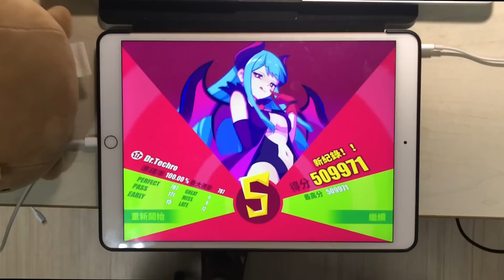【Lv.11:瘋狂雙壓縱連!?】Dr.Techro (達人Lv.11) 100 00% ALL PERFECT!!!【Muse Dash】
■遊戲名(Game) : Muse Dash(喵斯快跑)
   ■曲(Music) : 米線p. - Dr.Techro
   ■校準值(Offset) : 0.080
▲玩家(Player)
   ■天堂EGHD(HeavenEGHD)
   ■_(:3 」∠ )__(:3 」∠ )__(:3 」∠ )__(:3 」∠ )__(:3 」∠ )__(:3 」∠ )__(:3 」∠ )__(:3 」∠ )__(:3 」∠ )__(:3 」∠ )__(:3 」∠ )__(:3 」∠ )__(:3 」∠ )__(:3 」∠ )__(:3 」∠ )__(:3 」∠ )__(:3 」∠ )__(:3 」∠ )__(:3 」∠ )__(:3 」∠ )__(:3 」∠ )__(:3 」∠ )__(:3 」∠ )__(:3 」∠ )__(:3 」∠ )__(:3 」∠ )__(:3 」∠ )__(:3 」∠ )__(:3 」∠ )__(:3 」∠ )__(:3 」∠ )__(:3 」∠ )__(:3 」∠ )__(:3 」∠ )__(:3 」∠ )__(:3 」∠ )__(:3 」∠ )__(:3 」∠ )__(:3 」∠ )__(:3 」∠ )__(:3 」∠ )__(:3 」∠ )__(:3 」∠ )__(:3 」∠ )__(:3 」∠ )__(:3 」∠ )__(:3 」∠ )__(:3 」∠ )__(:3 」∠ )__(:3 」∠ )__(:3 」∠ )__(:3 」∠ )__(:3 」∠ )__(:3 」∠ )__(:3 」∠ )__(:3 」∠ )__(:3 」∠ )__(:3 」∠ )__(:3 」∠ )__(:3 」∠ )_雙縱連因為奇妙的判定機制, 所以實際打起來比看起來還難搞(´_ゝ`)
▲後製軟體
   ■Final Cut Pro X
▲使用裝置